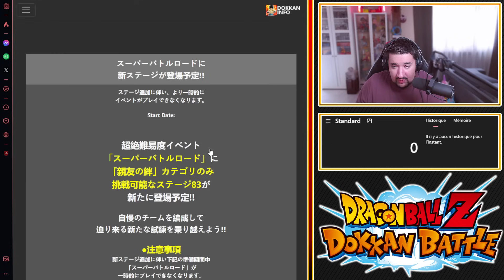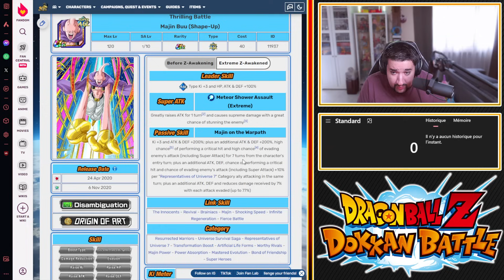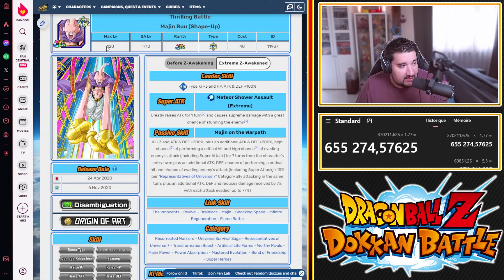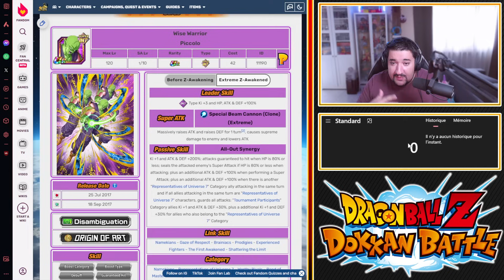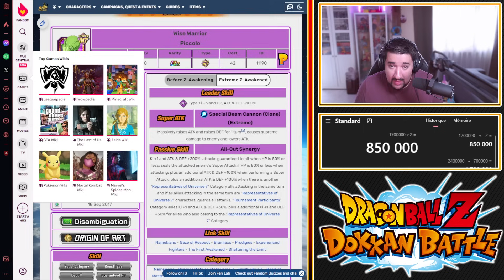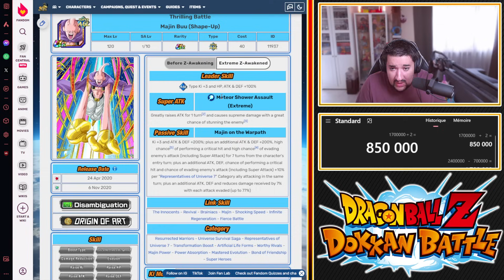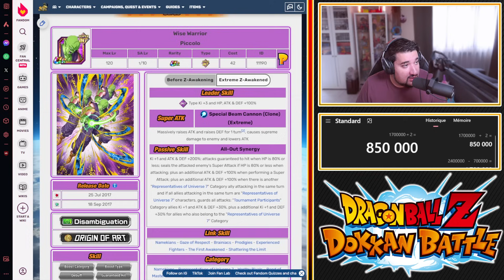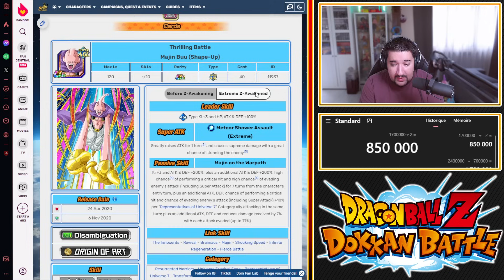VAUT MIEUX TROP QUE PAS ASSEZ ! TEST FIT BUU AGI, C-17 TEC, C-18 TEC & PICCOLO INT ZTUR !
Logo réalisé par El Choco !